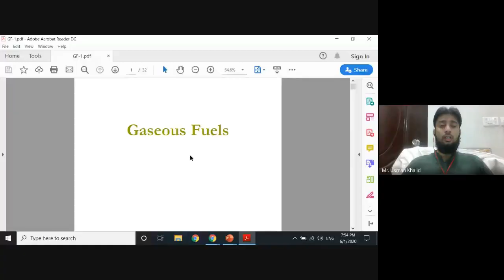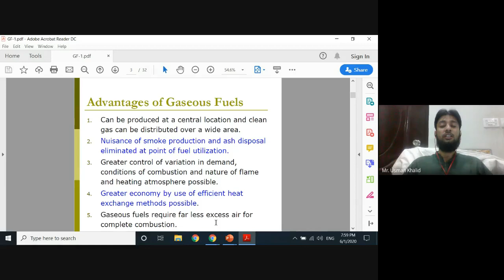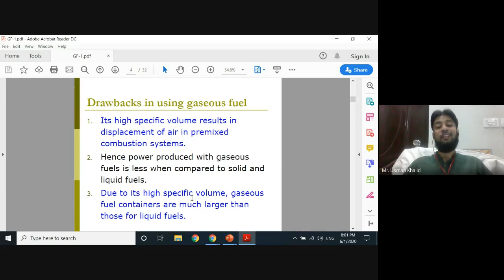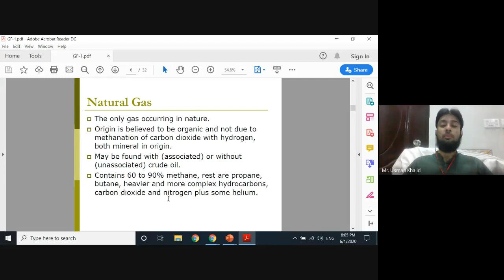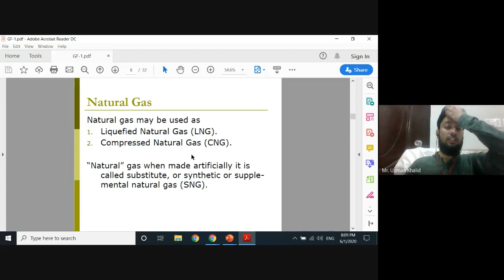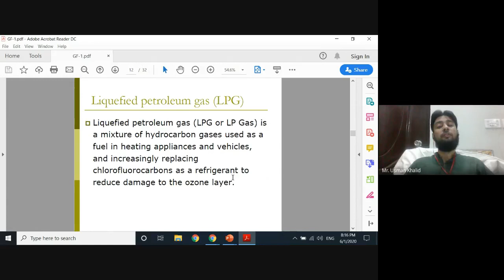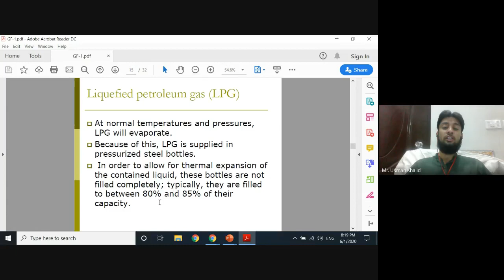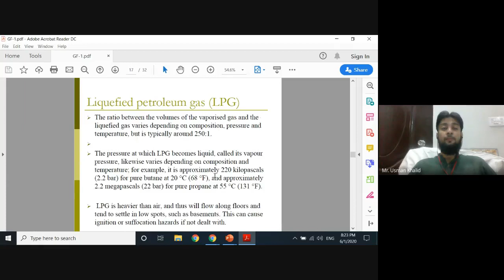Lecture 9 || Gaseous Fuels || Fuel and Energy